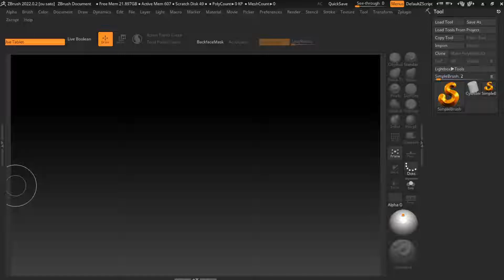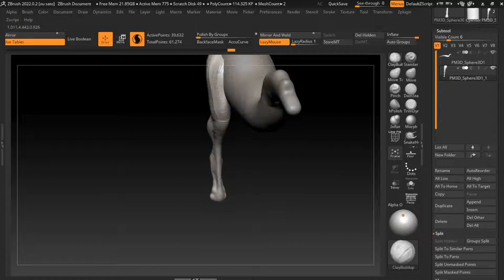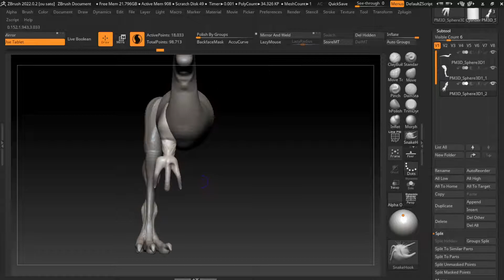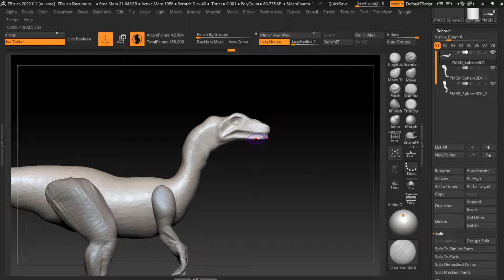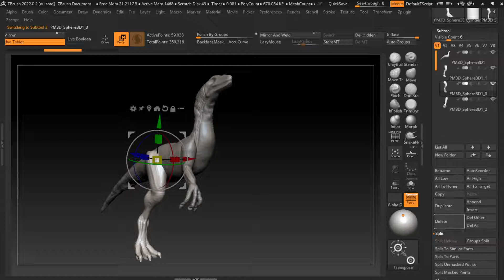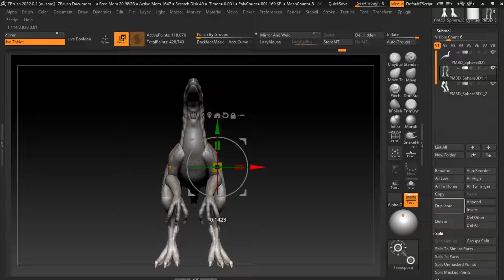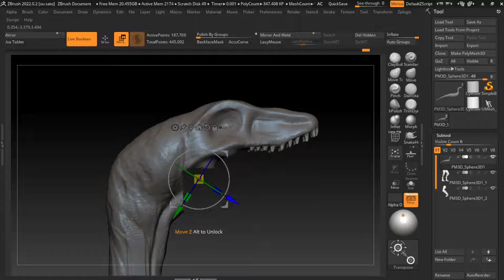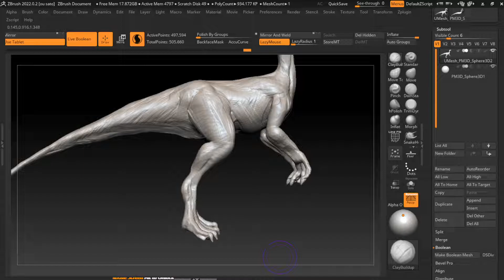30 Minutes Zbrush Sculpting 176 Compsognathus 2